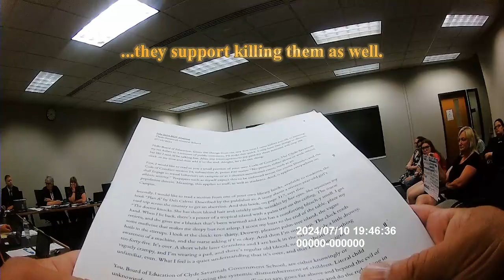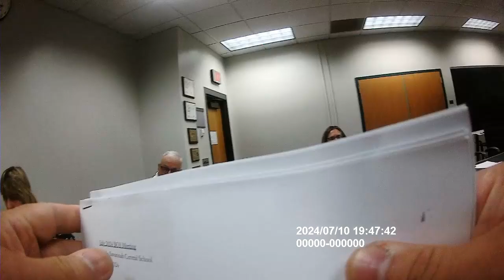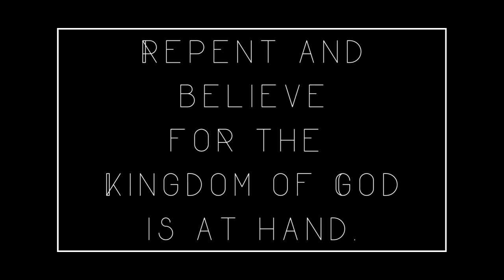Government School @b( )rti 0 n Support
Board of Education Meeting from clydesavannah government school.